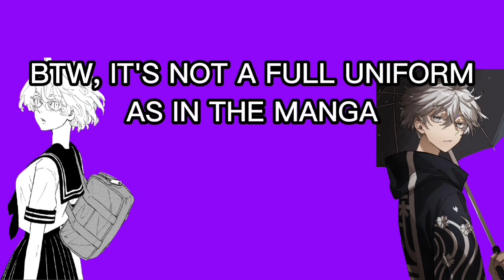Unboxing Haori Brahman Gang Uniform Design (Manga Spoiler)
Hey guys!

First of all, I'm sorry if there are any mistakes from the video and thanks again for watching this video!

Duration..
intro: 0:00
unboxing: 0:16
Review Haori: 1:10
photoshoots with Haori: 1:41
End: 1:52